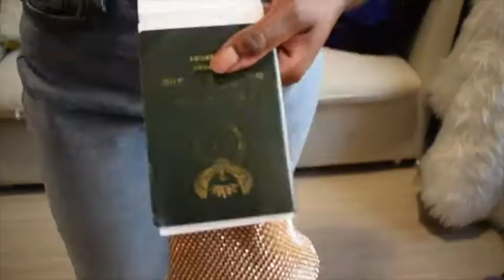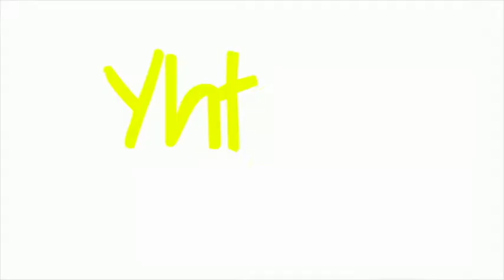Talking to myself AGAIN: EP 2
Who says quarantine has to suck when talking to myself is my favorite past time!

Now with a little more structure, boundaries and no negative self-talk allowed!

In this episode, I ask myself 6 Questions, made it to 5 and only answered 4:

Q1: What's your favorite item in your closet?
Q2: If you had one day left to live, what would it be?
Q3: Can systems thinking improve the productivity of a project?
Q4: What's next?
Q5: Recall a time you felt confident and successful, reflect on all the steps you took to get to that point?
Q6: Do you love what you do for a living?

Self-talk protocol; Instead of thinking "I'll disappoint everyone if I change my mind" realize that "I have the power to change my mind. Others will understand!"